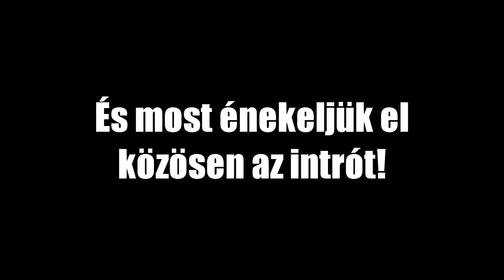Tölthető dobbantás (15w46a)